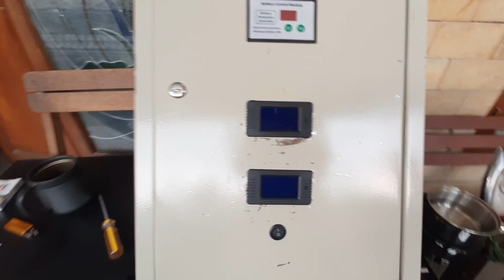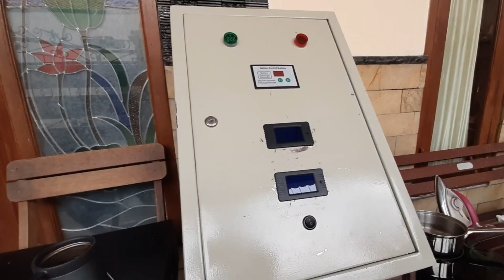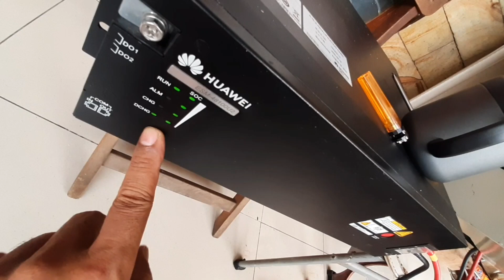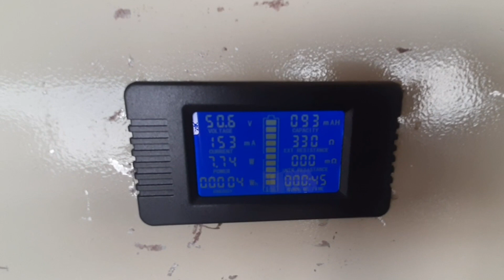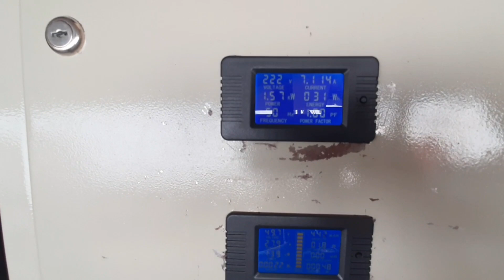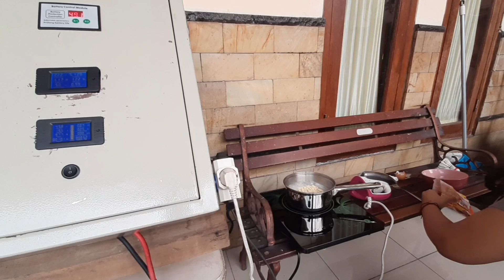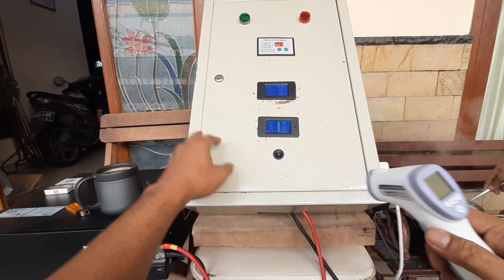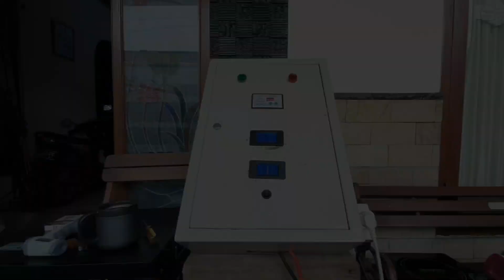Tes uji beban inverter trafo LF 5kw dengan baterai LiFePO4 (PLTS)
Alat-alat yang di butuhkan:
1. Inverter 5 kw LF
2. Baterai LiFePO4
3. Beban

Smoga bermanfaat.

🎵 Track Info:
Title: How it Began by Silent Partner
Genre and Mood: Pop + Bright